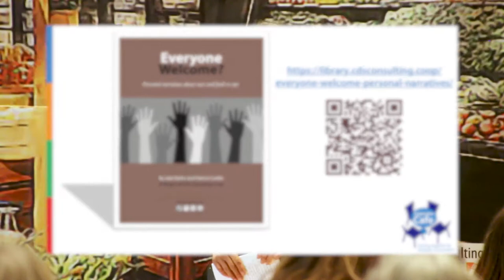The Wisdom of "Everyone Welcome?" - Jade Barker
Jade Barker, Governance Consultant with CDS Consulting Co-op and co-author of "Everyone Welcome?",  shares some of the wisdom that she gained in working on the "Everyone Welcome?" project.  In this video Jade shares some of her personal experience as a person of color in the predominantly white food co-op sector and what it has been like on her 15 years journey so far with food co-ops.